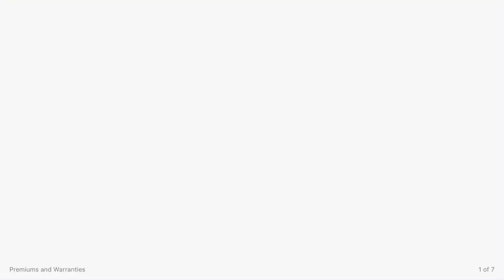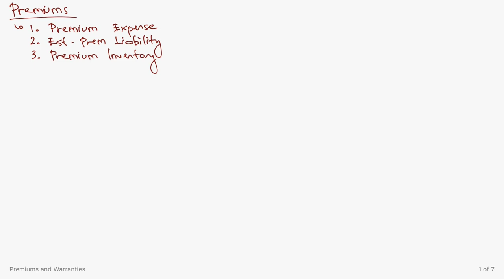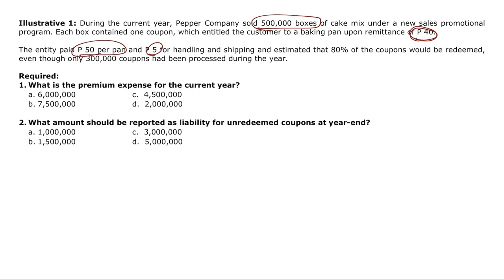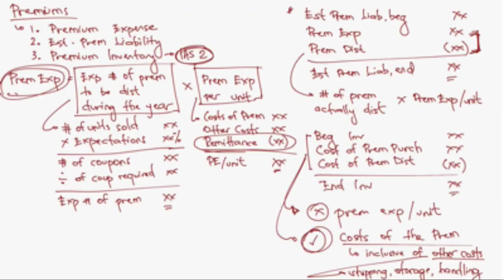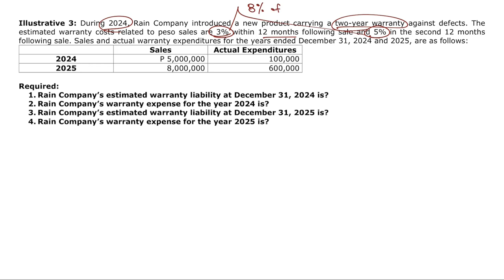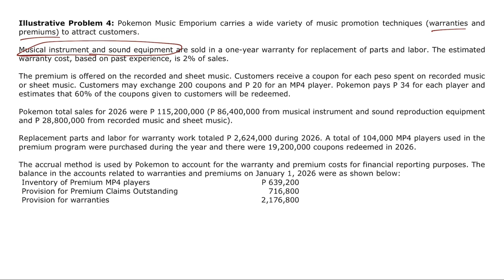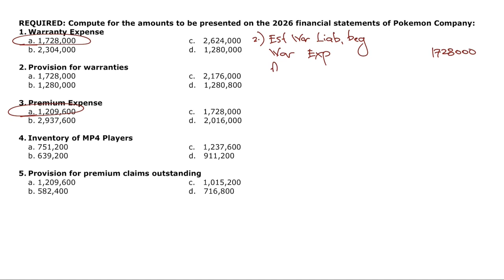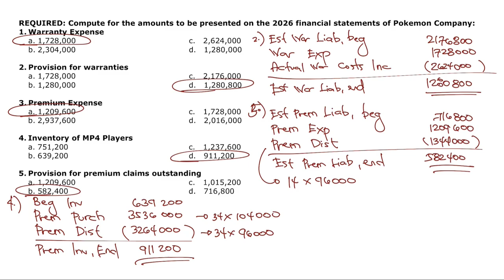Premiums and Warranties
Correction (Problem 2) - Warranty Costs per unit must be equal to P 270 instead of P 170.

This video is useful for College students and CPA Aspirants taking up courses: Intermediate Accounting, Conceptual Framework and Accounting Standards, Auditing Problems, and Financial Accounting and Reporting.